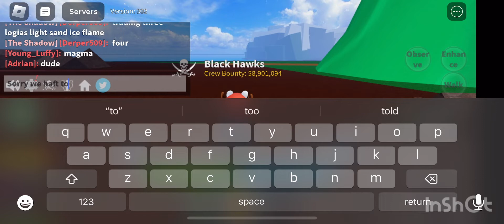I masters dragon talon to level 100